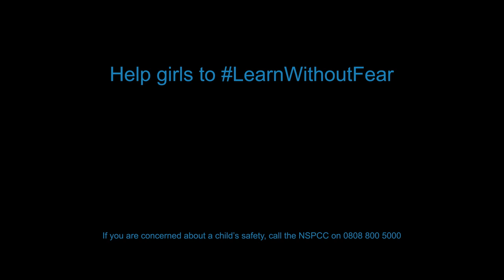When school's not safe - Learn Without Fear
Over a fifth of British women aged 18 and over say they experienced unwanted sexual contact in or around school when they were girls. And violence against girls at school is a global problem. This film highlights the issue.

Violence at school can significantly hold back a girl’s chances of succeeding at school and beyond. Help make sure girls enjoy a safe education and fulfil their potential.

WARNING: This film contains content of a violent and sexual nature which some viewers may find distressing.

If you’re a child affected by bullying or violence, please call Childline free on 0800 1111.
If you’re concerned about a child’s safety, please call the NCPCC’s helpline on 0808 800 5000